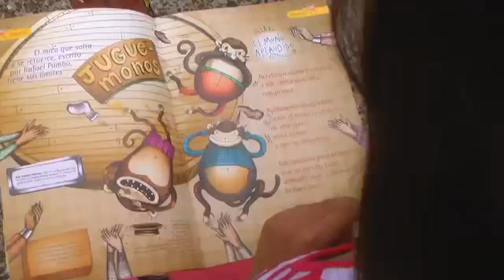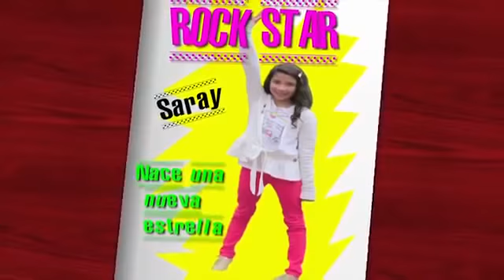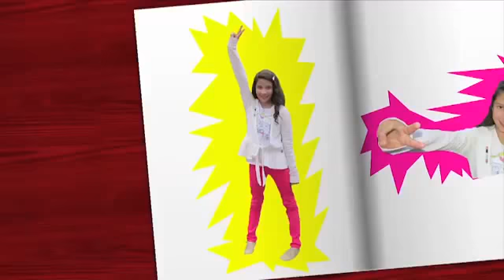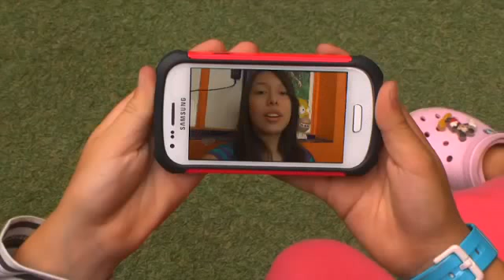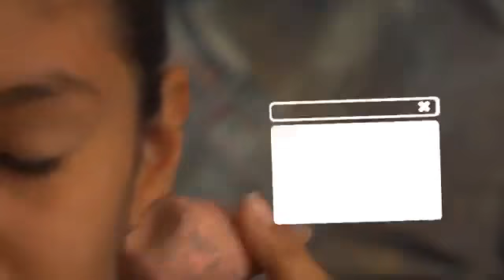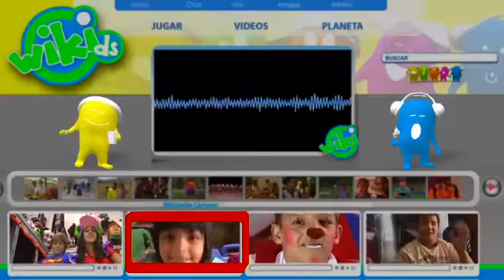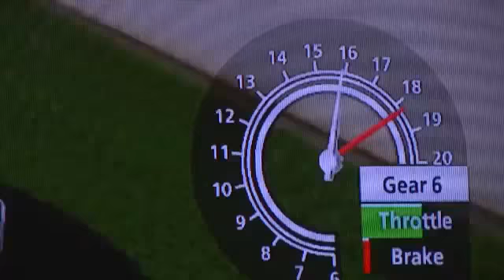Cap 8 Fantasía | Wikids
Queremos que le eches un vistaso a este capitulo esta super bueno  esperamos te guste Wikids.